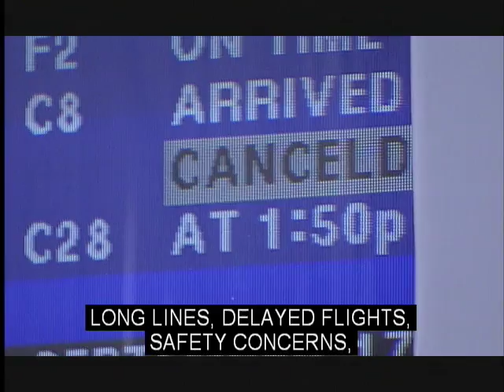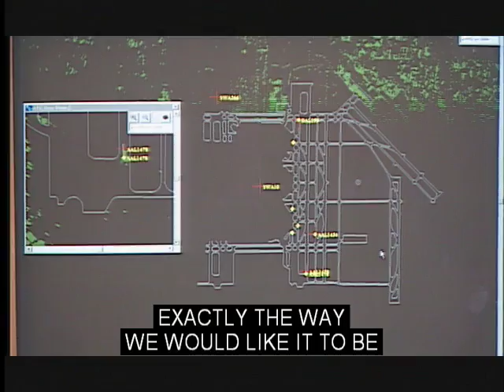Aviation Infrastructure for the 21st Century NASA Aeronautics Design CC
Great classic plane livery shots. Close Captioned.

This NASA segment focuses on the importance of air travel in todays society. Currently, over 600 million people travel on airplanes and it is expected that over a billion people will use air transportation in the near future. Attention is turning to ways to improve what is an already crowded transportation system. A unique government and commercial plan develops the Next Generation Air Transportation System, or NGATS. The Joint Planning Development Office (JPDO) is designing a multi-stage approach to not only handle an increase in the large number of passengers, but minimize air and noise pollution.